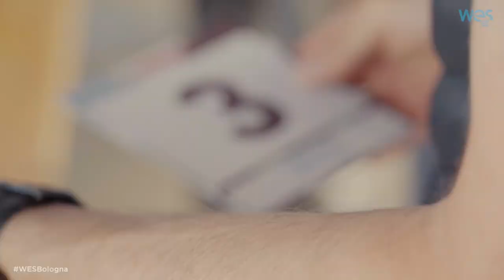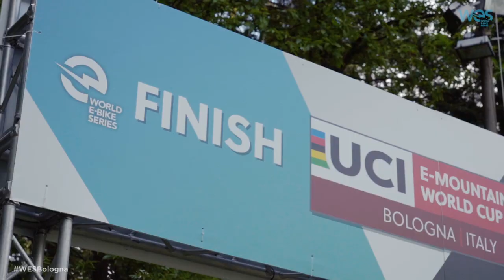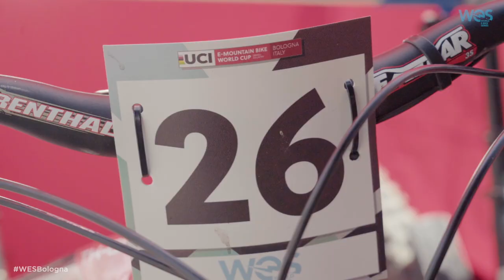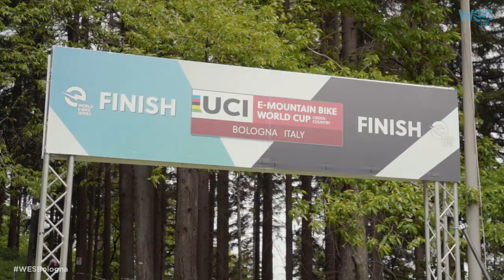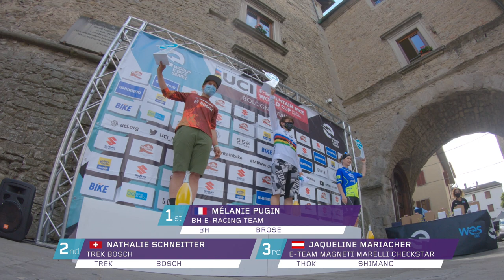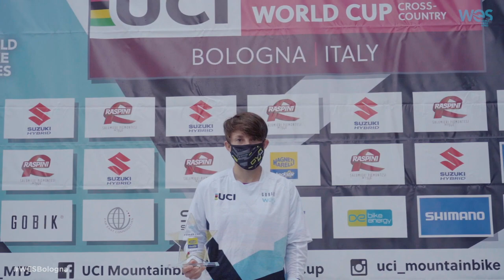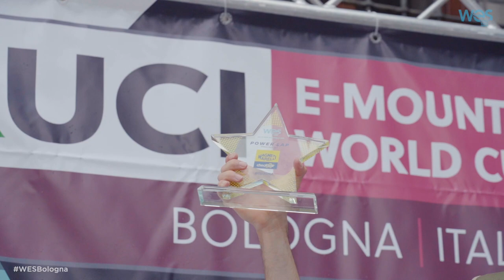WES e-Pass UCIEMTB​ Cross Country World Cup WESBologna 2021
The World e-Bike Series.
The second Round of the UCI E-MTB XC World Cup was a lot of fun!⚡️🚲
Do you want to see why? 🚵🏻‍♀️🚵🏻
Relive all the highlights and best moments here!👆🏻
Commentator: Anthony McCrossan